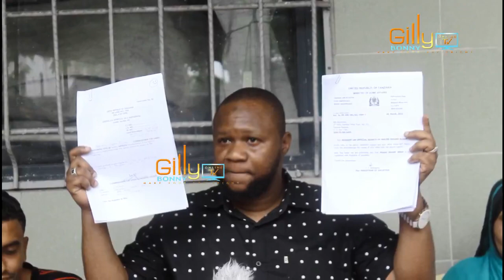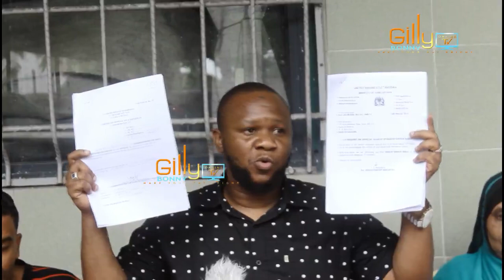INASIKITISHA SANA! FAMILIA YAMLILIA RAIS MAGUFULI / KUPOTEA KWA FAILI LA MAMA MJANE